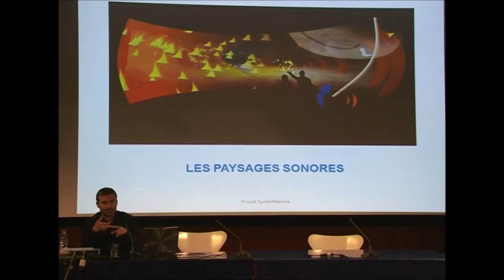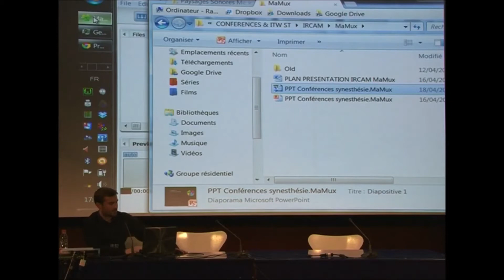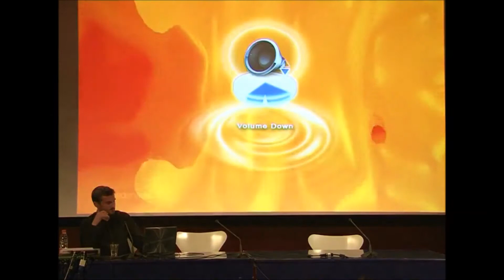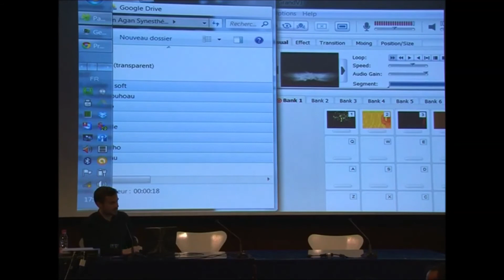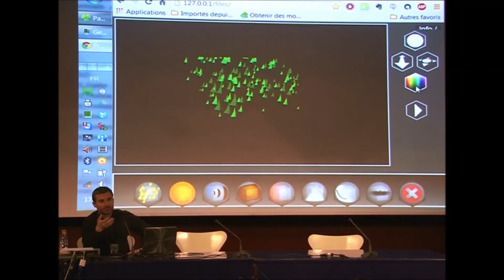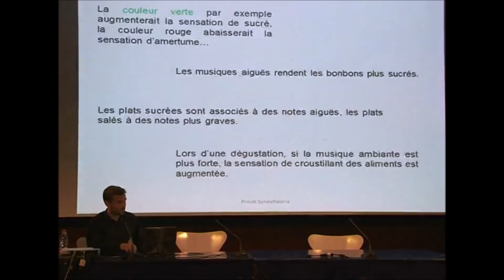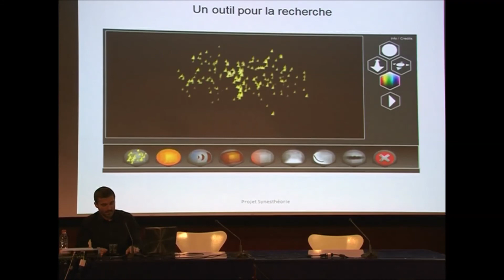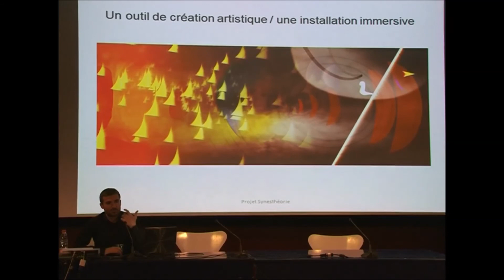2/3 IRCAM Scènes sonores Les Paysages Sonores V Mignerot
Deuxième partie

Paysages sonores et synesthésie : comment nous interprétons le son par l'image.

Présentation du projet Les Paysages Sonores au séminaire MaMux (Mathématiques, musique et relations avec d'autres disciplines) -- 18 avril 2014 :

Que nous en ayons conscience ou non, notre corps considère et capte le réel comme un tout. Ce n'est que dans un second temps de l'intégration que nous discriminons les informations perçues en fonction de la nature que nous avons appris à leur attribuer. Le synesthète a un accès particulier aux niveaux de traitements élémentaires multimodaux : il peut vivre par exemple le stimulus sonore en permanence comme une information matérialisée par des formes, des textures, des couleurs.
Les Paysages Sonores, projet art / science qui sera présenté lors de ce séminaire, permettent la manipulation d'objets hybrides son / image. Elaborés à partir d'une expérience synesthésique personnelle et de la compréhension que notre cerveau anticipe en permanence le réel dans toutes les dimensions de la perception (modèles bayesiens de la perception / cognition), Les Paysages Sonores font explorer cette autre dimension de la vibration, espérant donner accès à tout un chacun à cet insu de l'unité formelle sonore et auditive.